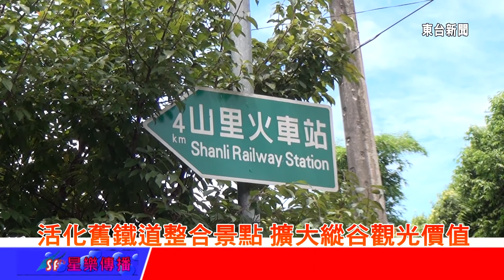台東新聞 20130617 創造觀光新價值 網狀鐵馬新路線精采可騎